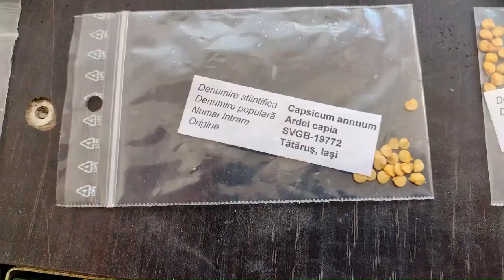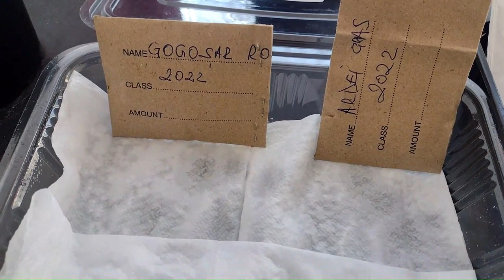Cum putem obține răsaduri din semințe? Germinarea semințelor de ardei gogoșar și capia.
In această perioadă de primăvară  putem pune la germinat semințele de ardei, ardeiul are nevoie de 70 zile de dezvoltare până la plantarea în grădină.